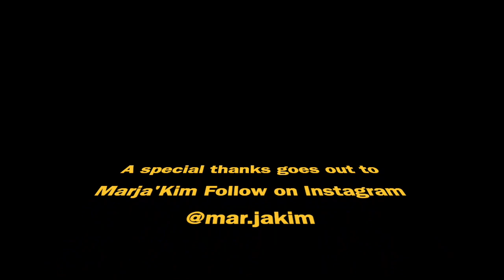Recording Artist Marja’Kim goes viral with Party in da Hills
On this episode Brandon interviews Recording Artist Marja'kim who talks about the balancing of Music and Sports. Not only is Marja'kim building a brand in the music world, he also plays college football for Tennessee State University.

Who is Marja'Kim?

New Jersey born & raised recording artist, MARJA’KIM has released his debut single “Lit” and it’s already doing numbers! The talented recording artist has released his debut visual for his latest single “Lit” and it’s already doing numbers! “Lit” was produced by KayGee, the beat beautifully meshing together with MARJA’KIM’s unique flow. The recording artist who is also a NCAA Division 1 athlete has been working attentively to provide his growing audience with new music, content and visuals for them to enjoy.

For more info follow Marja'Kim on Instagram @mar.jakim